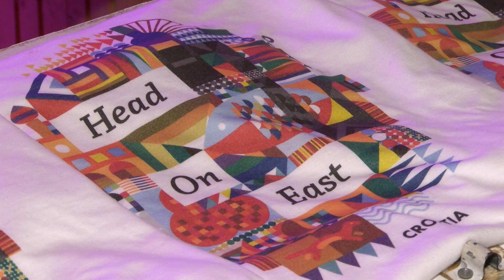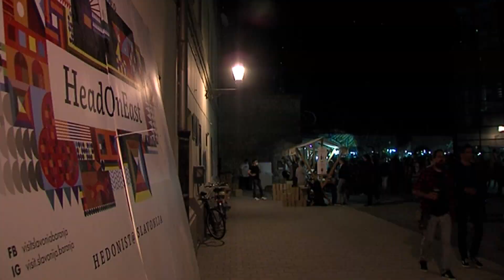DOBRE PRIČE IZ OBŽ - Novo izdanje HeadOnEasta ponovno u baroknoj Tvrđi!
Još  samo nekoliko dana dijeli nas od HeadOnEasta – festivala koji na doista poseban način priča priču o našoj lijepoj Slavoniji i Baranji.
Što nas sve očekuje na novom izdanju festivala u Tvrđi od 6. do 8. listopada i tko nam sve i kada dolazi u goste znaju gosti današnje emisije "Dobre priče iz Osječko-baranjske županije", direktorica Turističke zajednice Osječko-baranjske županije Ivana Jurić i stručni savjetnik Mislav Matišić.

Dobre priče iz Osječko-baranjske županije je emisija Televizije Slavonije i Baranje koja svaki drugi petak u 16:30 sati donosi različite teme i najave uz zanimljive goste.

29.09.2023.